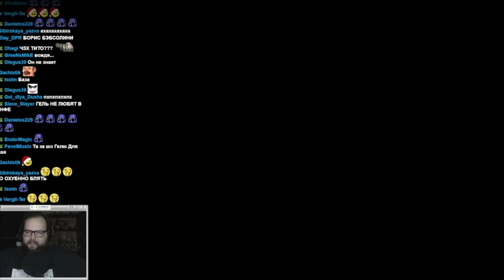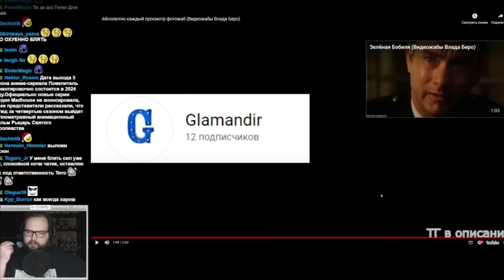Реакция Бэбэя на "Абсолютно каждый просмотр фотожаб (Видеожабы Влада Беро)"